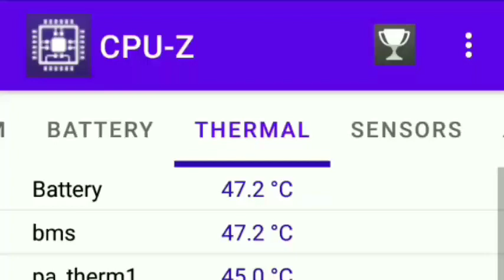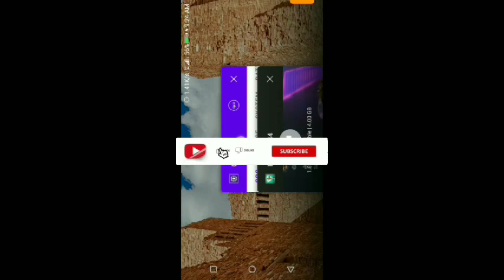WORST FARLIGHT 84 PROCESSOR | OVERLOAD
Snapdragon 430 runs FARLIGHT 84
Device specifications:
4gb ram
snapdragon 430